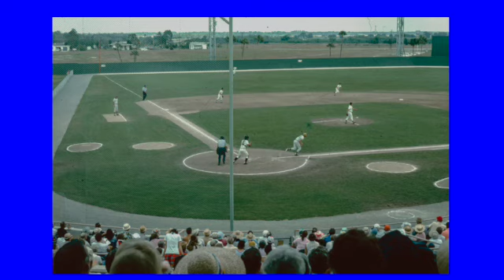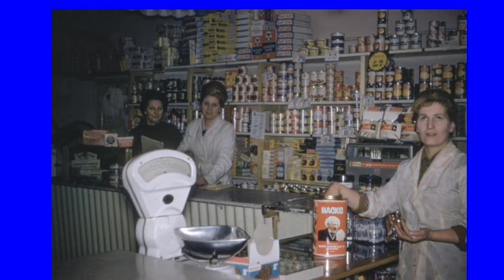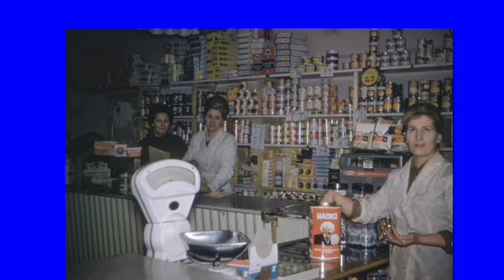The Last Supper, Jesus' Betrayal, and Peter's Denial | Gospel of Matthew Chapter 26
Experience the soothing power of God's Word.  This video features Matthew Chapter 26 read over vintage photos, offering comfort and encouragement to Christian Caregivers and Care Recipients.

Part of a 28-video series presenting the Gospel of Matthew in a natural, calming voice.

Matthew 26 captures pivotal moments leading to Jesus' crucifixion, including the plotting of the chief priests and scribes to secretly arrest Him. The chapter also highlights a woman's anointing of Jesus at Bethany, which He commends as preparation for His burial, reminding us of the beauty in acts of devotion.
This chapter details Judas Iscariot’s betrayal of Jesus for thirty pieces of silver and the establishment of the Lord’s Supper during the Passover meal. This sacred moment invites us to reflect on the depth of Christ’s love and sacrifice.

There Is Transformative Power in the Living Word Of God

The living Word of God carries profound transformative power. Our hope is that both Caregivers and Care Recipients find encouragement in this video as part of our ongoing Highway Project: Parables of Heart and Soul.

And an highway shall be there, and a way, and it shall be called The way of holiness; the unclean shall not pass over it; but it shall be for those: the wayfaring men, though fools, shall not err therein.
No lion shall be there, nor any ravenous beast shall go up thereon, it shall not be found there; but the redeemed shall walk there:
And the ransomed of the Lord shall return, and come to Zion with songs and everlasting joy upon their heads: they shall obtain joy and gladness, and sorrow and sighing shall flee away.

Let us come together in worship and remembrance of God’s faithfulness.